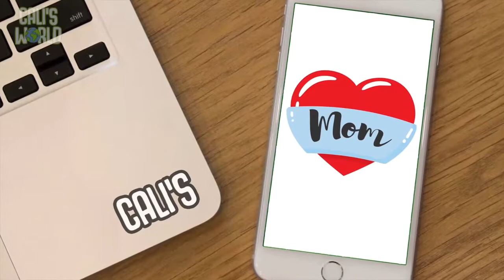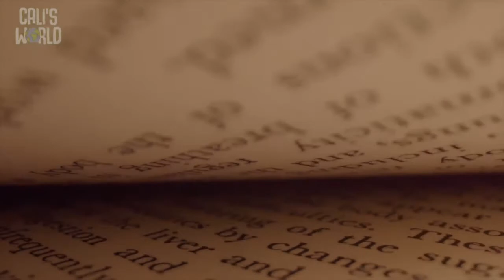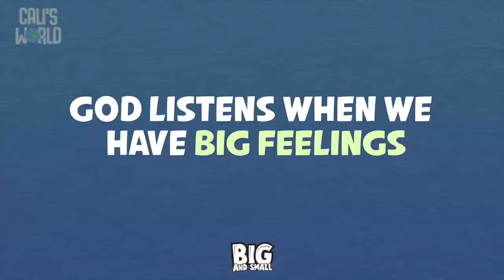Preschool and Younger Elementary Virtual Sunday School- October 17